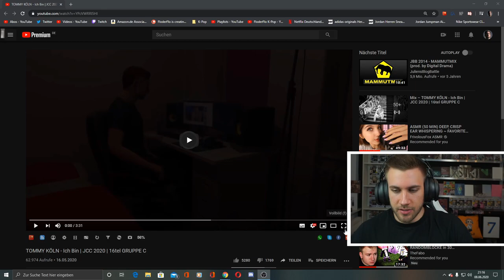TOMMY KÖLN - Ich Bin | JCC 2020 | 16tel GRUPPE C - Reaction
Flo M.
Postfach 11 61
25442 Quickborn

Flo M.
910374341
Packstation 117
25451 Quickborn